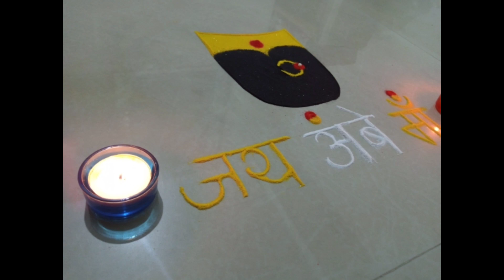Navratri rangoli designs l Very Easy rangoli designs l Saraswathi pooja kolam l नवरात्री रांगोळी20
नवरात्रीतील 9 रंगाच्या 9 विशेष रांगोळ्या